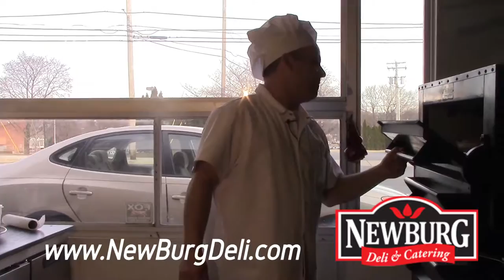Pizza Cooking with Chef Mario Lehigh Valley